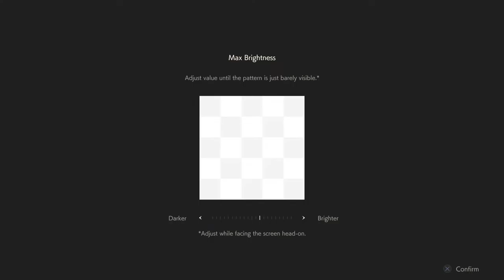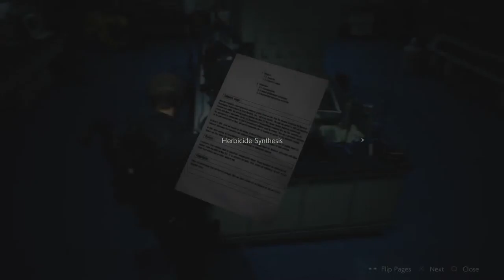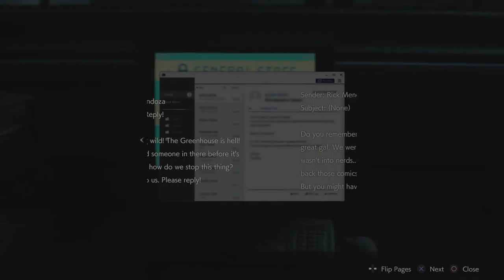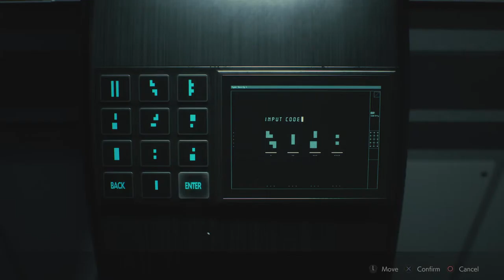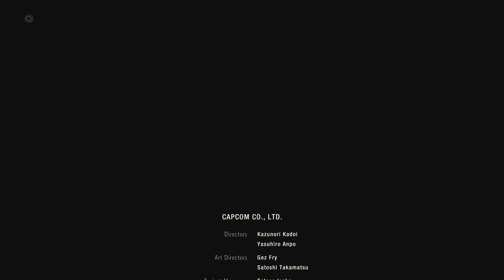Resident Evil 2